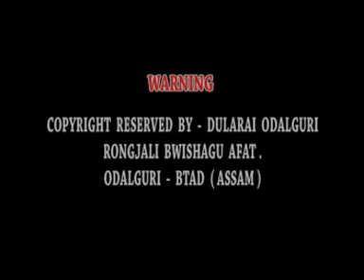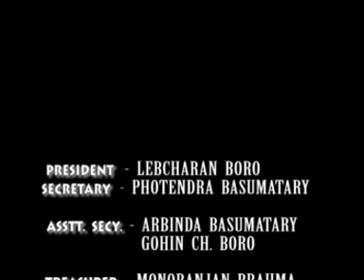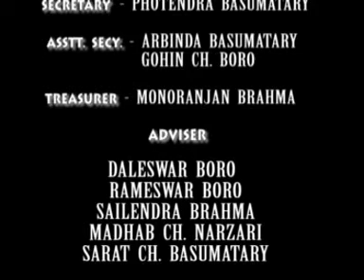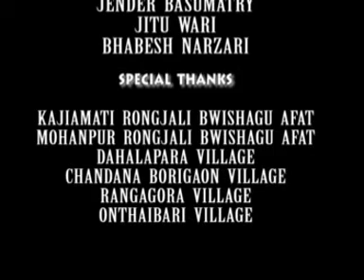Bodo traditional and modern bwisagu#bodos#bwisagu#tradition#culture#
Khulumbai raijw raja nwngthangmwn 🙏
This video is made under the production of delaisri cine creation Society.
You will find the other details inside the video itself.